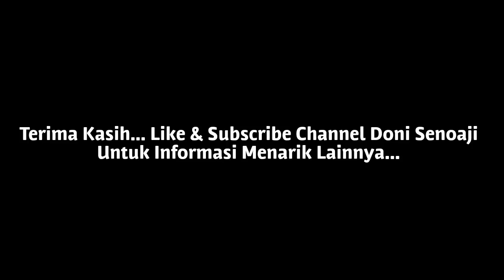Unboxing | RoofBox Autobox Kapasitas Besar